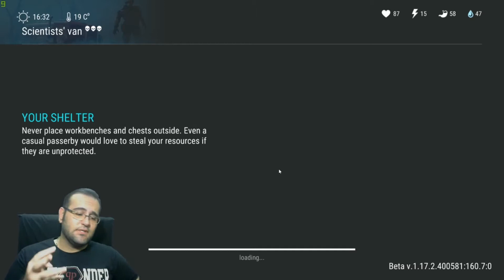LDOE how to Clear Scientist Van in week 2 season 10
iN THIS video i will show you how to Clear Scientist Van

❤️لایک کامنت و سابسکرایب فراموش نشه ❤️